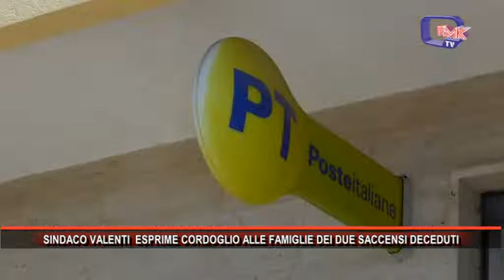SINDACO VALENTI ESPRIME CORDOGLIO ALLE FAMIGLIE DEI DUE SACCENSI DECEDUTI